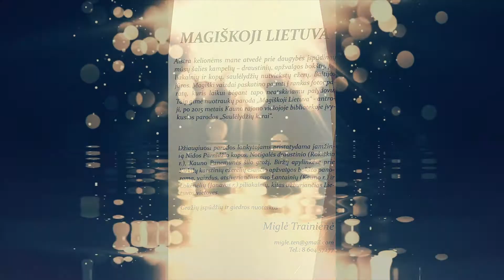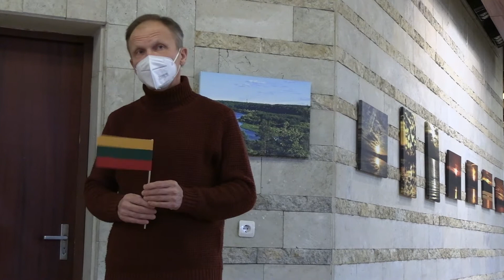Foto paroda ,,Magiškoji Lietuva", autorė Miglė Trainienė 2022 02 16